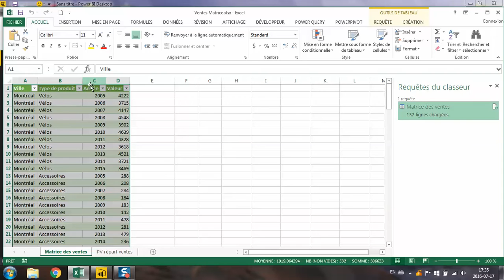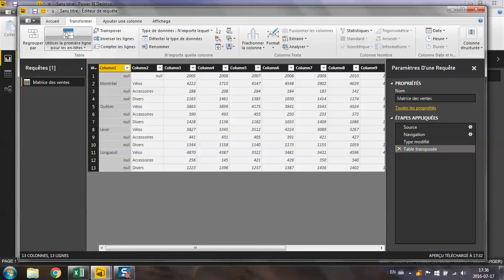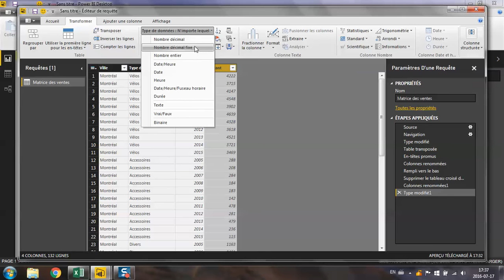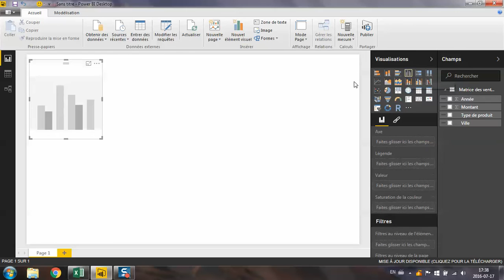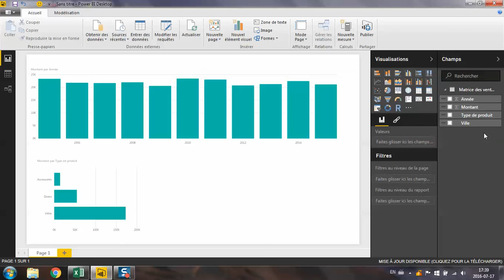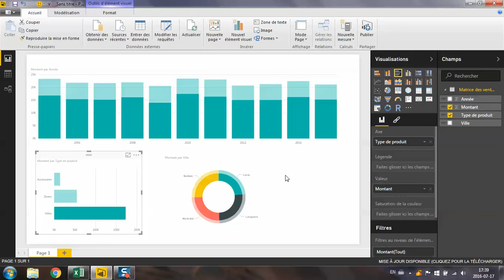Power BI Desktop: transposer, remplir et dépivoter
Dans cette vidéo nous refaisons un exercice Excel 2013 déjà présenté mais cette fois-ci dans Power BI Desktop: transposer, remplir des cellules et dépivoter les données. D'une structure matricielle, nous construisons une structure plus linéaire qui sera plus adéquate pour la construction d'une série de visualisations. L'objectif de cette vidéo est de montrer que si vous maîtrisez Power Query dans Excel 2013 et Excel 2016, c'est facile de se retrouver dans PowerBI Desktop.

Beaucoup de personnes m'ont demandé la source de données pour faire le tutoriel. Noter que la source ne contient que des données aléatoires.

Cet exercice fait partie des éléments de pratique donnés dans le cours "Excel avancé: Power Pivot et Power View" offert à l'ÉTS